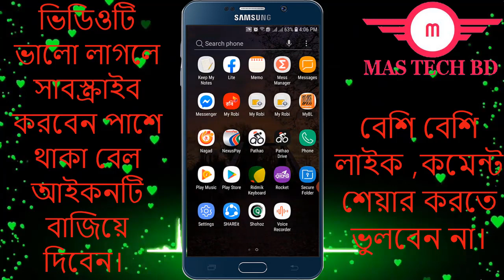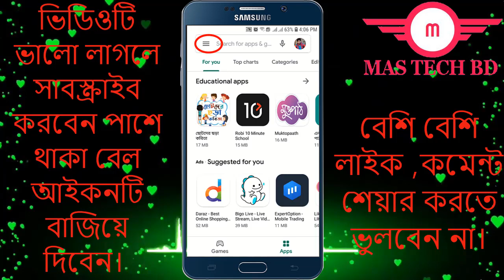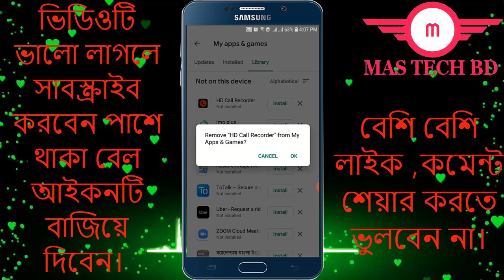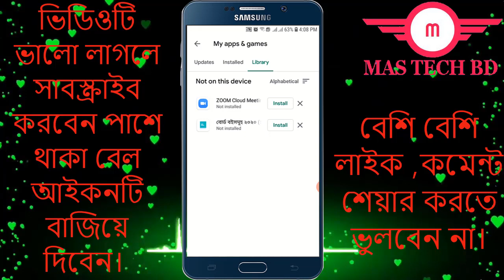আপনার ফোন হ্যাং,স্লো || Phone Hang/Slow/Lag, || Battery Problem Solve In Bangla || MAS TECH BD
All the topics of Android mobile are discussed in my channel and the general knowledge of all the Android apps is very easy. Any problems of android and android apps are resolved. The functions of any Android apps are presented to the public. The general people can learn something about this. thanks for watching, mobile hanging solution in hindi, mobile hanging problem in hindi, Hanging problem, Samsung, 1 secret settings solve mobile hang problems and mobile slow problem 3× fast, Hindi, Vivo, oppo, mi, iphone, Samsung galaxy s series, Hanging Problem , mobile hanging solution in bangla, mobile hanging problem in bd,Hanging problem, Samsung, 1 secret settings solve mobile hang problems and mobile slow problem 3× fast, Hindi, Vivo, oppo, mi, iphone, mobile hanging solution in bangla.
Every day new video is upload to my channel.
So please Share Your Friends circle
If any problem Then you will contract with my Facebook ID
How to Remove Viruses using cmd | Delete all Virus from your PC without Antivirus | Easiest Way 2020
How to invite all friends to facebook page-Group in one click Facebook page-Group Tips tricks 2020
Islami Bank to Islami Bank fund transfer 2020 ||Tips and Tricks bangla Tutorial|| MAS TECH BD||
How To Get Call History Details Of 2 Tips Bangla||Tips and tricks Bangla Tutorial||MAS TECH BD||
ফোন কখনোই হ্যাং,স্লো হবে না | Phone Hang, Slow, Lag, Battery Problem Solve In Bangla |MAS TECH BD|